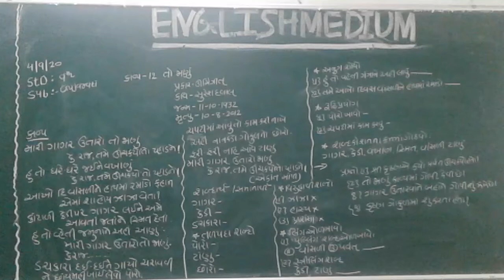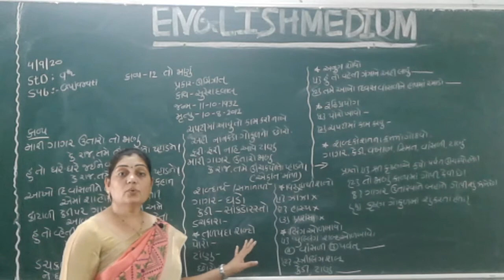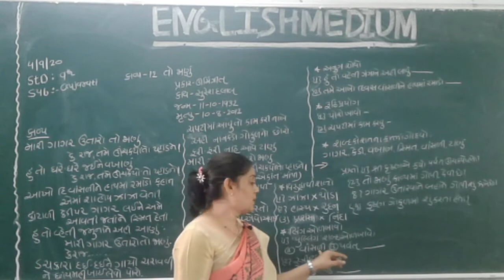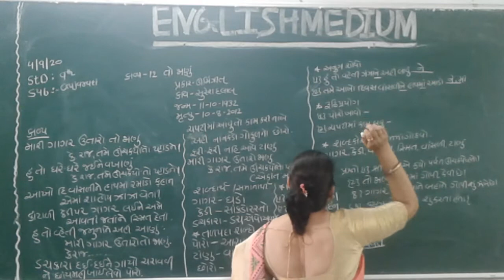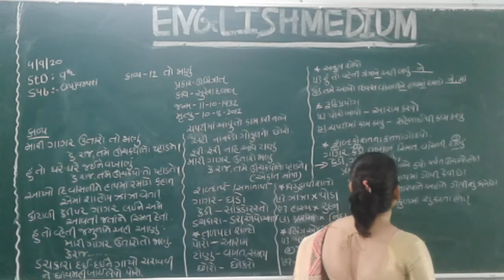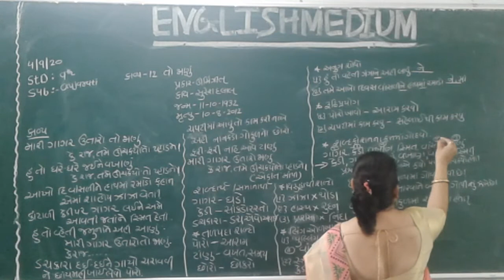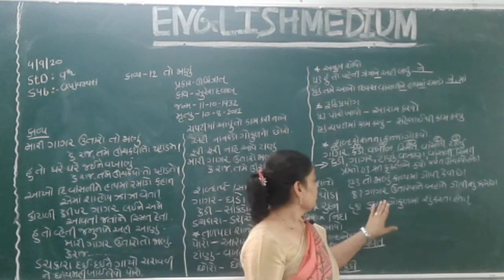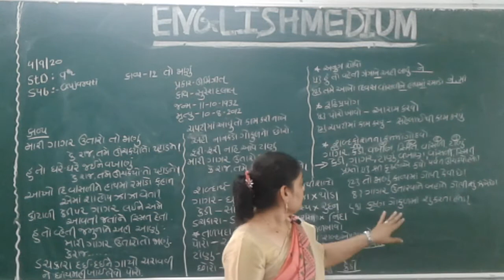STD 9 ENGLISH MEDIUM SUB GUJARATI CHAP 12 TO JANU